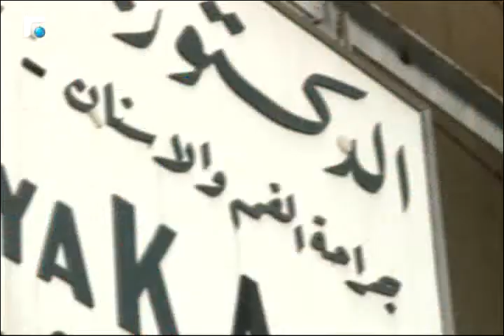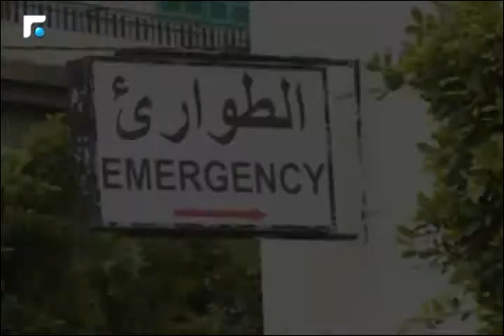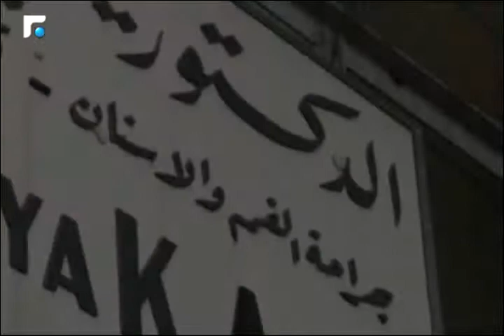أخبار الصباح - تقارير خاصة وكلمة اليوم 3/5